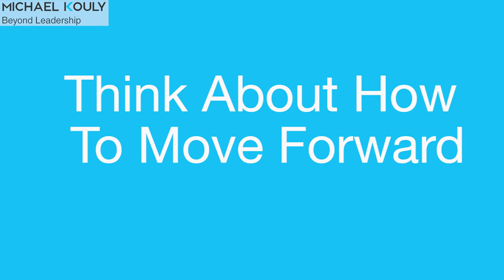What is Inspiring You to Keep Moving Forward?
Building a life for yourself is something that is so crucial, to live a fulfilling life you need to know how to move forward to enhance your living standards.